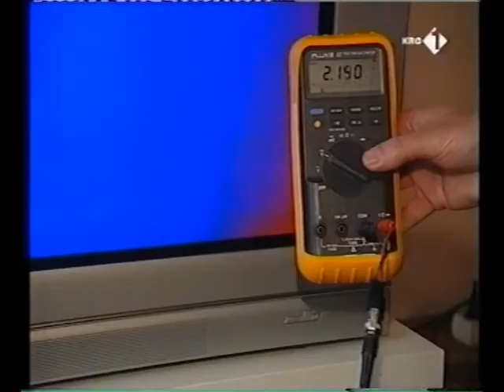ook dat nog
This video is taken from the program "Ook dat nog!" in which customer problems were discussed in a funny way.
This particular item dealt with image distortion of a classic television set (CRT), caused by nearby traction. My limited contribution at the time (year: 2003) was that I lend the magnetic field probe that we used to measure the magnetic field strength.